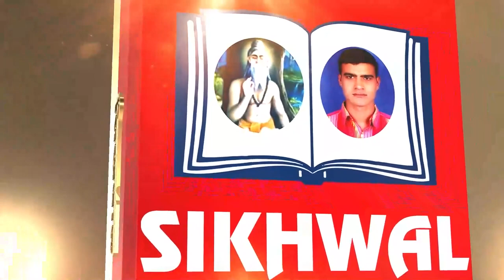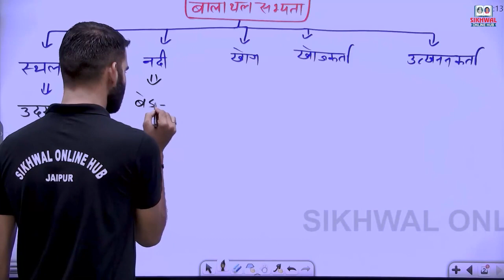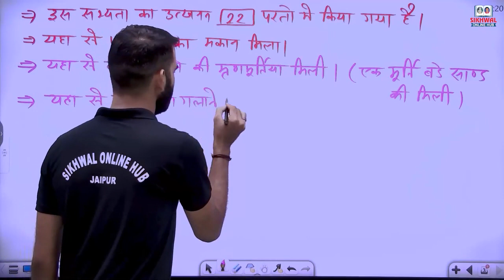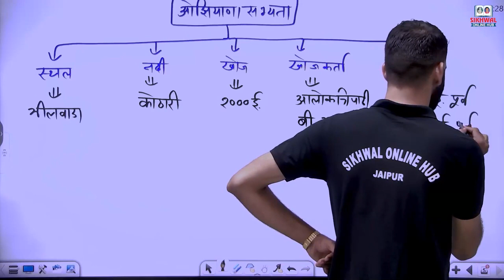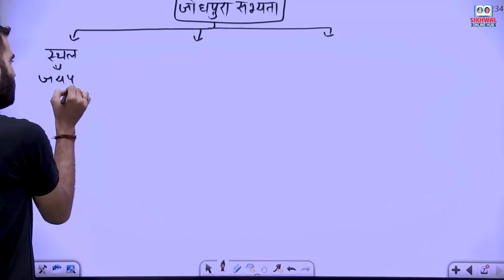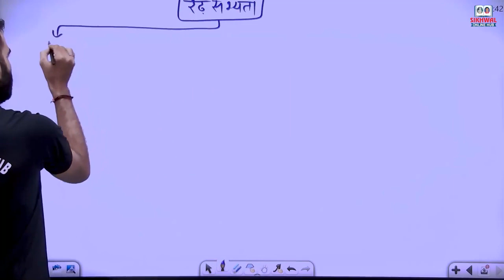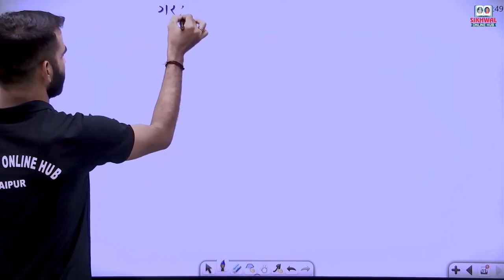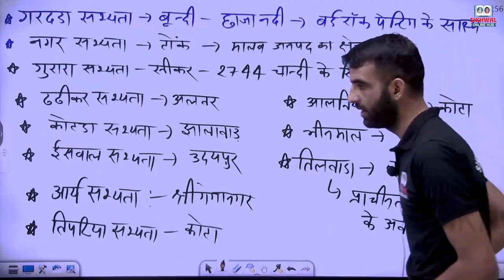राजस्थान की प्रमुख सभ्यताए 05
About Sikhwal Online Hub :-  The Sikhwal Online Hub is the India's most valuable ed-tech institution. The channel aims for competitive exams like LDC, REET, PSI, IAS. RAS, PATWAR, CONSTABLE, VDO, etc.
If you are looking for perfect guidance to prepare for the exams then the Sikhwal Online Hub is the right channel for you. so, subscribe now for our daily free live classes, concept videos, free tests, and pdf downloads. moreover, like and comment to share your love and to tell us about our channel.
The teachers at the Sikhwal Online Hub are always available to students to solve any queries and giving them proper mentorship and motivating them to the best version in their personal as well as professional lives.